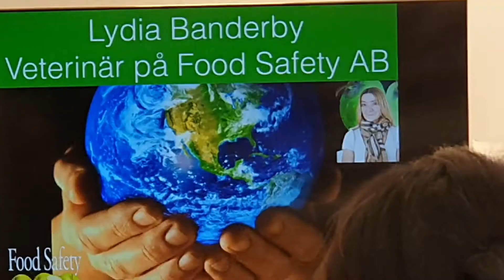My Surprise Bridal Shower | They Kidnap me at our Summer Party at Work